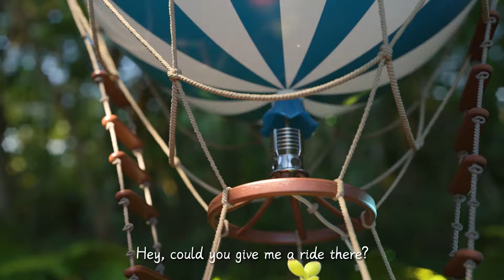DOORO BEAR | ursodooro |ドーロベア萌芽熊 ENG Raindrop Full Version